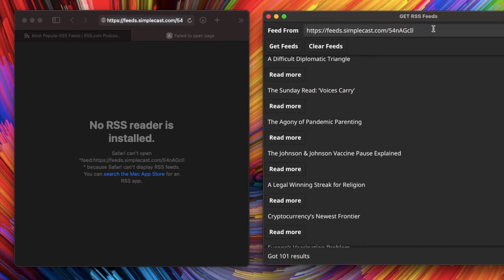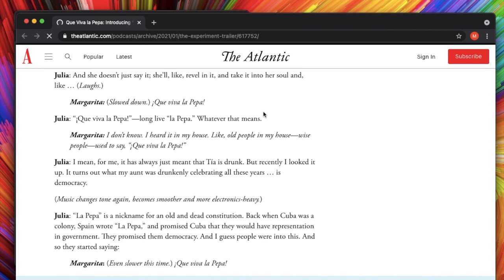RSS feed App demo build using Fyne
Fyne seems now production ready. Fyne has increased built in widgets and layouts.
Here is the sample of RSS feed App that is built using Fyne